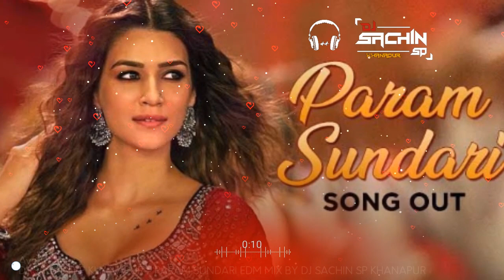PARAM SUNDARI♥ EDM MIX BY DJ SACHIN SP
Note - Don't Use Or Upload This Video & Song Without My Permission. (For Status Editors, You Can Use Only 30 Secs of The Song to Make Any Status Video With Giving Proper Credit of This Video Link in The Description)

Credits,
Song:  PARAM SUNDARI
Video: Sachin Sp
Remix By: Sachin Sp Official
Thumbnail: Sachin Sp